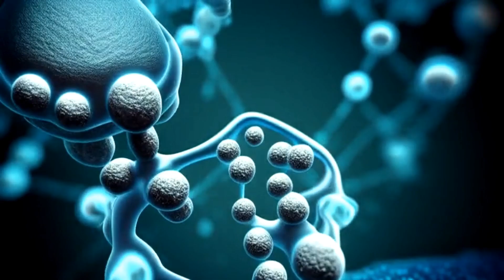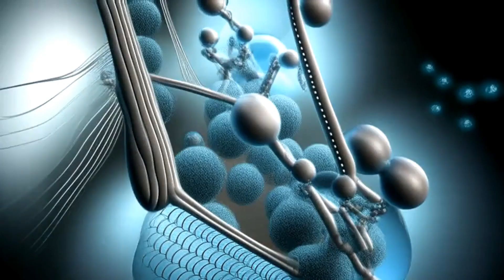Хануданские хроники (буктрейлер)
Хануданские хроники - легендарная история о том, как принц Хахи XXI нормальной правкой завещания, занял место наследного принца Хахаэля и оказался на троне самозваным царем Хахаэлем XXL.

Лесами шли черти, люди - садом,
Помогал всем бог и дул как мог,
Запламенело небо молний адом,
Икоты силой в громовержьий рог.

(продолжение следует)